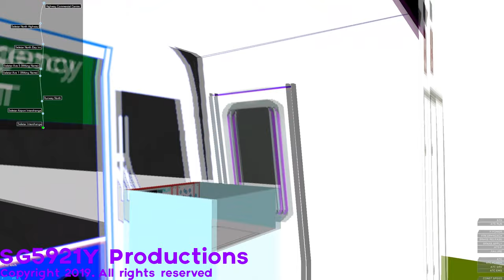(OpenBVE) | HJNRT | Route Play | C387 | Seletar North Line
New title for the  OpenBVE HJNRT route play videos. (The title is heavily inspired by Arthur Jie so don't take it to seriously!)
Featuring the new livery and the CPTM 3000 series motor sounds in Brazil Note:
The motor sound sounds so similar to Keikyu N1000 and the Siemens C651 considering that it is a Siemens GTO inverter for sure.
Details:
Set: 4002
Route: Seletar North Line
Download link (Edited train): Legend of Zelda = all of my trains that are edited from AJRT ARE for personal use only so don't beg for the file or the download link.